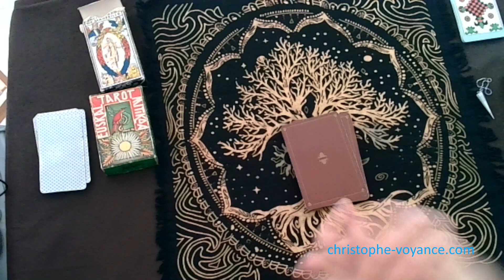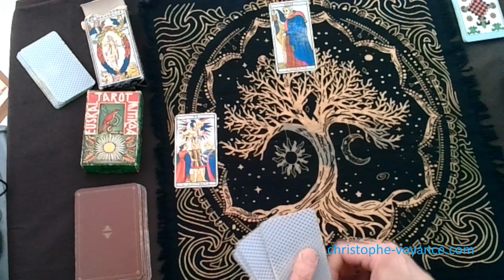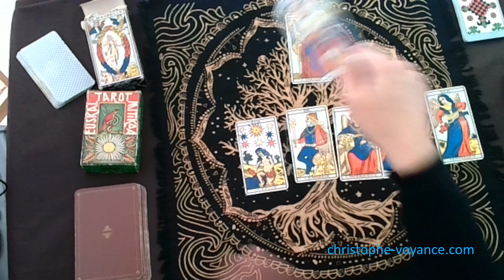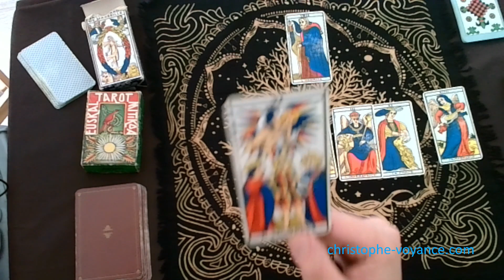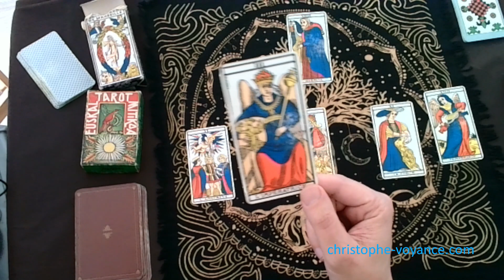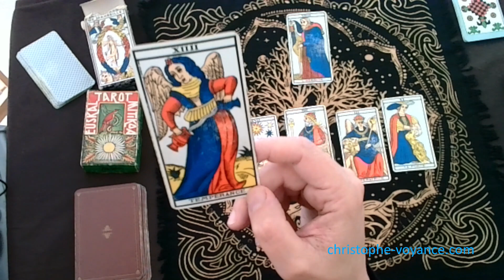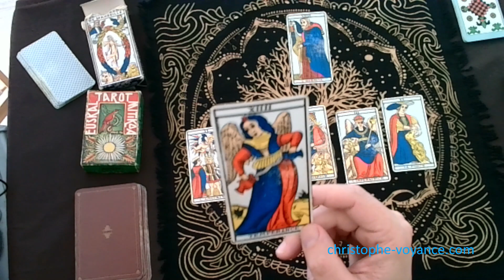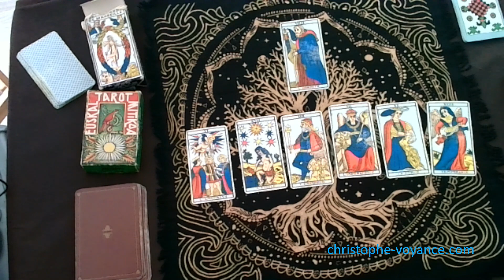Guidance - Le bon moment pour saisir sa chance et faire des choix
Je répond à vos questions : Commandez vos voyance guidance vidéo ici ( lien direct)

Découvrez les contenus exclusifs et réservés aux membres et accédez aux vidéos publiques avant leur accès à tout le Monde

Recevez GRATUITEMENT par mail les nouveautés, voyance, développement personnel - spirituel et zen